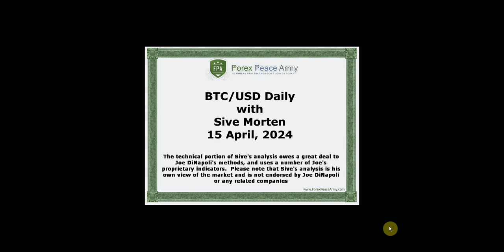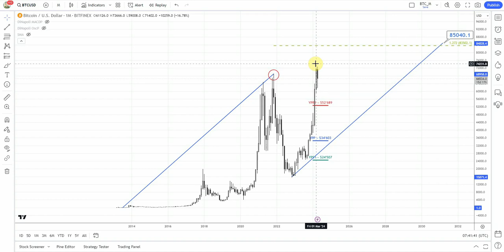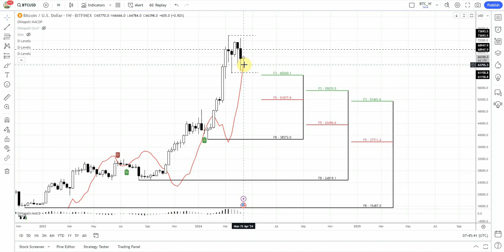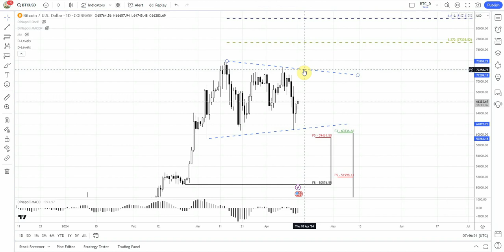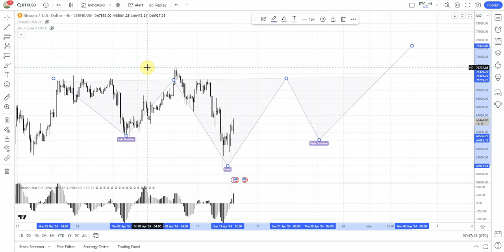ForexPeaceArmy| Sive Morten Daily BTC/USD 04.15.24